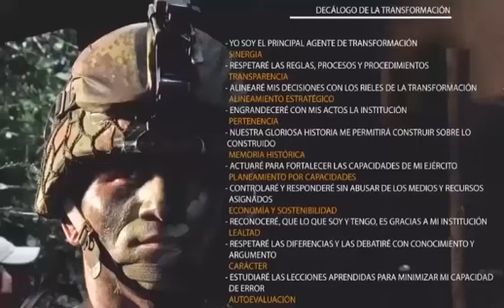Curso de Capacitación Intermedia n.°48 de la Escuela de Aviación del Ejército